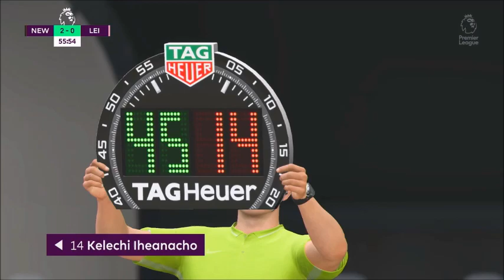NEWCASTLE UTD vs LEICESTER CITY Career Mode Match 21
FIFA 20 played on Xbox One

Release date: Sep 27, 2019
Series: FIFA
Publisher: EA Sports
Developers: EA Vancouver · EA Romania
Platforms: PlayStation 4 · Microsoft Windows · Xbox One · Nintendo Switch · Google Stadia